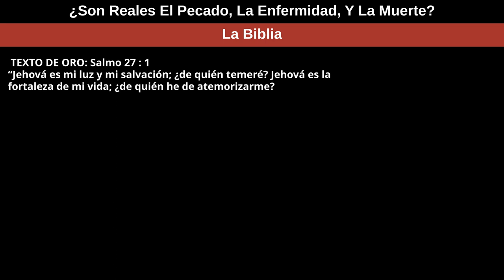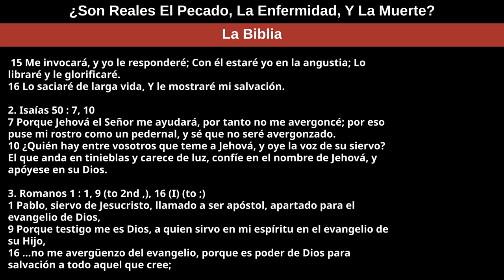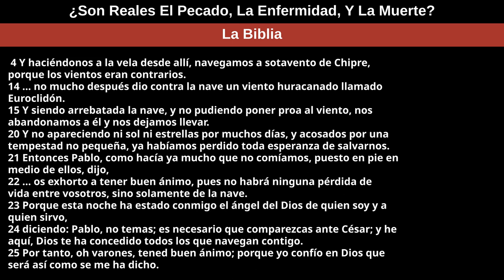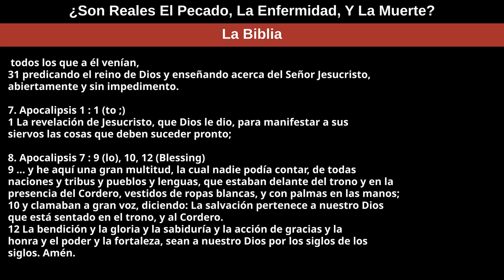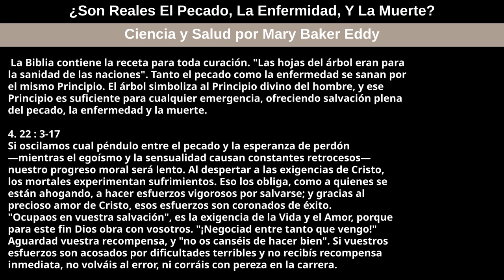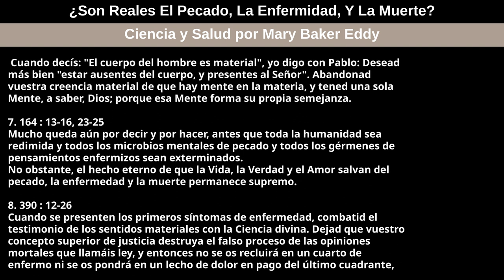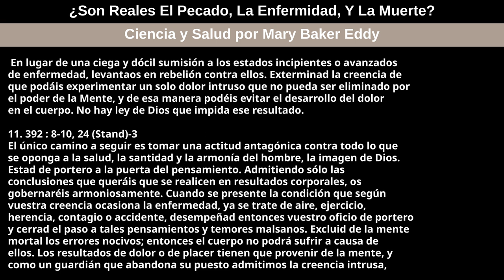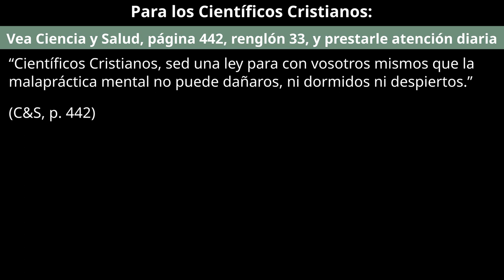8 de octubre de 2023 — ¿Son Reales El Pecado, La Enfermidad, Y La Muerte?